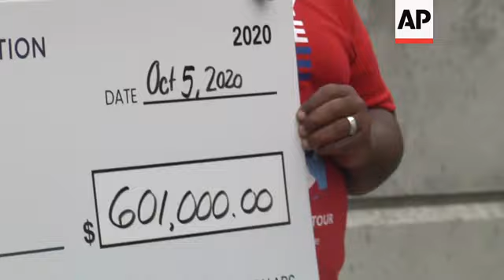Florida indebted ex-felons desperate to vote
(6 Oct 2020) Desmond Meade is traveling around Florida in a coach bus, trying to make sure people who've paid their debt to society by serving time for felony convictions can still perform their civic duty to vote.
When Floridians overwhelmingly approved a measure allowing most felons to vote after completing their sentences, many expected Democrats to benefit most from the participation of up to 1.4 million newly eligible voters in this year's election.
But the coronavirus pandemic, which has hampered registration drives, and a disputed requirement that felons pay a series of costs before their rights are restored have turned the anticipated geyser of new voters in the largest swing state into a trickle.
The state does not track how many felons — or "returning citizens" as many activists call them — have been registered since Amendment 4 passed in 2018, lifting a ban enacted following the Civil War. Meade, president of the Florida Rights Restoration Coalition, the Amendment's main backer, puts the number at 100,000.
He hopes to add 40,000 more by the state's October 5 general election registration deadline, but it hasn't been easy.
Although the tally is far from the originally anticipated surge of new voters, Meade points out that 140,000 would still be more than the 110,000 votes by which President Donald Trump carried Florida in 2016 and, famously, the 537 votes that separated Republican George W. Bush from Democrat Al Gore in 2000.
Pastor Clifford Tyson, a 63-year-old pastor in Tampa says he's afraid of committing a felony if he registers to vote in the next election. Tyson owes court-ordered fees and fines for felonies he served time for decades ago when he was a teen. He won't be able to afford the payments by the registration deadline, but says he harbors no hate, only forgiveness.
"My trust is in the Lord, not in man," he says.
Most Floridians apparently agreed: The measure garnered support from liberal and conservative groups and passed with 64% of the vote.
Not all felons vote Democratic, of course, but some observers argued that the party would be the big winner since African Americans are disproportionately represented in Florida's felon population and they favor the party by wide margins.
But a dispute over the Amendment's wording means it has fallen short of its promise. Amendment 4 allows people convicted of felonies — with the exception of murders and sex offenses — to register once they finish their sentences.
Julie Ebenstein, a senior staff attorney for the ACLU Voting Rights Project says the law is like Jim-Crow era poll taxes.
Ebenstein says the law creates two classes of returning citizens: a group wealthy enough to afford their voting rights and another group who cannot afford to vote, but that the right to vote should not come with a price tag.
" A lot of people who so far have been told they could not be discriminated against on the basis of wealth suddenly will be," she says.
But Republican Governor Ron DeSantis and the Republican-dominated state Legislature said the Amendment also required felons to fully pay any fines, fees and restitution owed — and enacted a law spelling that out last year. The amendment's backers have challenged that in court.
A study by University of Florida political science professor Dan Smith estimates that 77% of eligible felons owe some money, with 60% owing at least $1,000 and 19% at least $10,000.